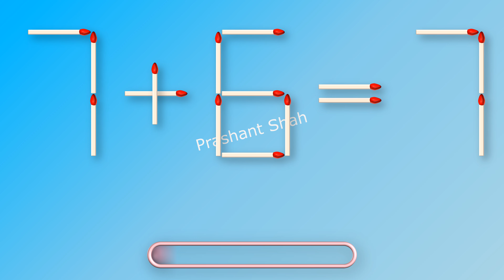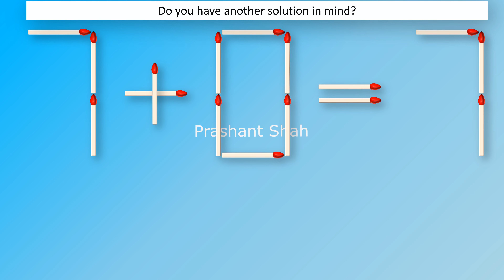7+6=7 Matchstick Answer - Move 1